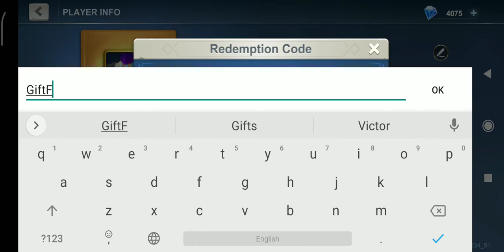Idle War New Gift Code 2021 || Idle War Legendary Heroes New Redeem Code November 2021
In this video, I will be showing you  ➤Idle War New Gift Code 2021 ||  Idle War Legendary Heroes New Redeem Code November 2021

►► Please Note  :
         If this code not working it's mean this code has been expired.

         Thanks.